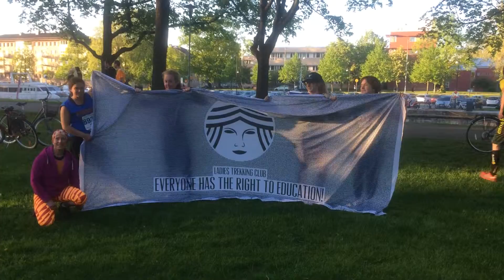LTC Flag project - LTC Flag project - Everyone has the Right to Education! Sweden2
The flag with 10,113 women's names from almost 70 countries reached the peak of Mt Kilimanjaro in the early morning of March 8th 2014 -- the International Women's Day. The mission of Ladies Trekking Club is to draw attention to promoting education on a global scale.

This Flag will travel from country to country and is expected to return to the foot of the Kilimanjaro by March 1st 2015 where it would be waited by a new flag carrying even more names.

The journey of the flag started in Tallinn, the capital of Estonia, where the flag was on display at The European Commission building for everyone to see and find their names.
The next destination was Sweden.

The journey of the flag will continue and we will keep you posted!

Everyone has the opportunity to join the project by signing up